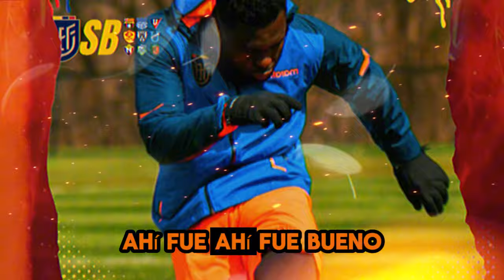BECCACECE SI CONVOCARIA A KENDRY ?- LLEVARAN 25 JUGADORES Y 10 INVITADOS A LAS ELIMINATORIAS